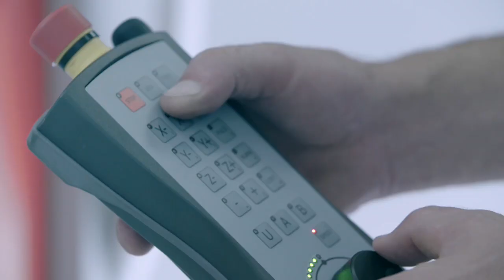Bystronic ByStar Fiber CNC Laser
High-speed cutting in a class of its own, with up to 12 kilowatts of laser power. For unbeatable productivity in 3 to 12 millimeter thick mild steel with an average 20 percent speed advantage over 10 kilowatts

Maximum flexibility for large series and spontaneous customer orders. Regardless of whether aluminum, non-ferrous metals, or steel, the high-performance Bystronic cutting head excels with maximum precision in both thin and thick sheets and profiles

Cut up to 30 millimeter thick steel. Clean cutting edges in a wide variety of steel sheet qualities thanks to the unique BeamShaper option

Using a 21.5-inch touch screen, Bystronic’s ByVision Cutting software is operated just as simply as a smartphone

A wide range of automation solutions guarantees maximum machine utilization and process reliability even during unmanned operation